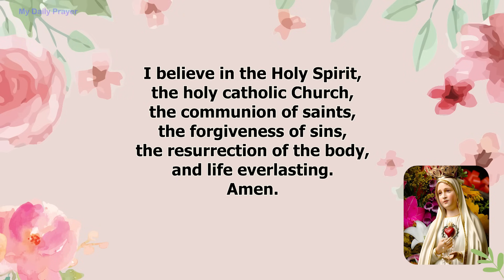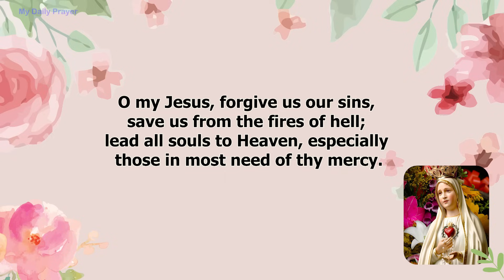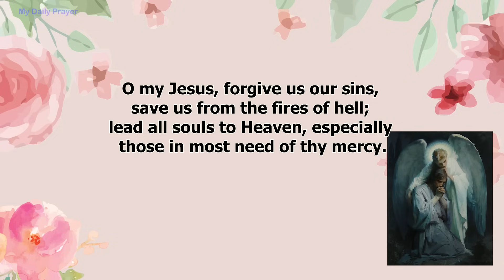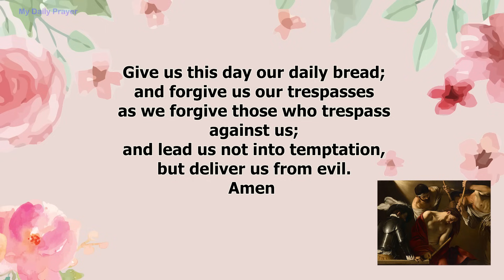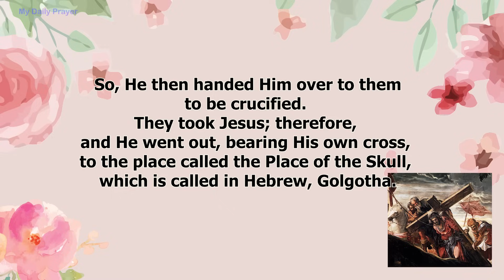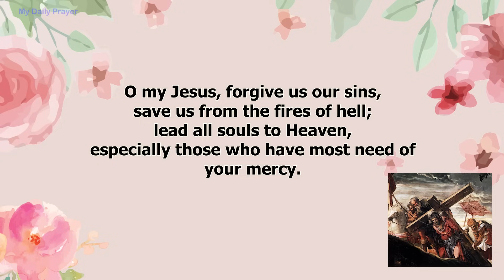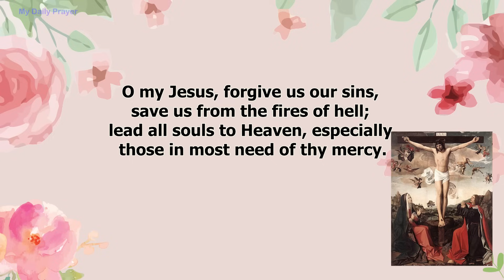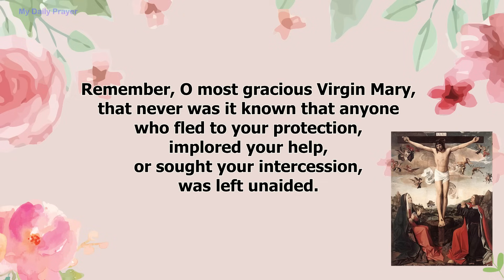ROSARY TODAY 🌺 SORROWFUL MYSTERIES 🌺 DECEMBER 29, 2023 HOLY ROSARY FRIDAY | FOR STRENGTH AND COURAGE